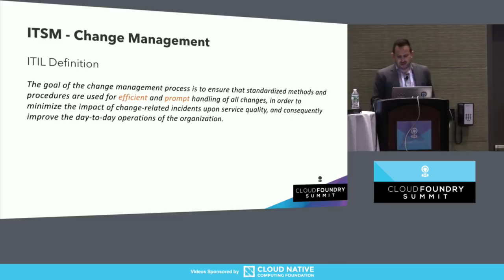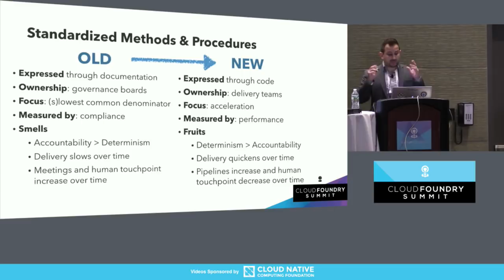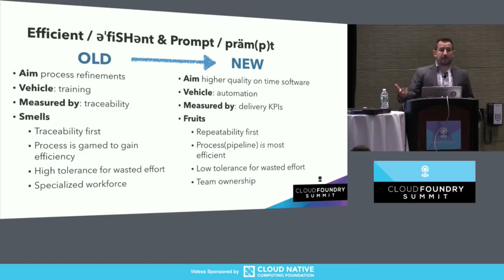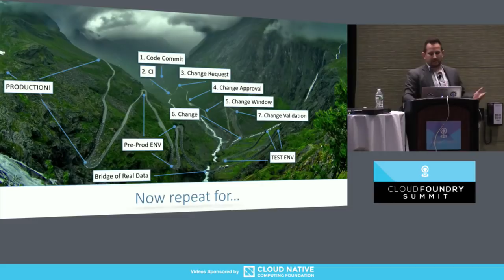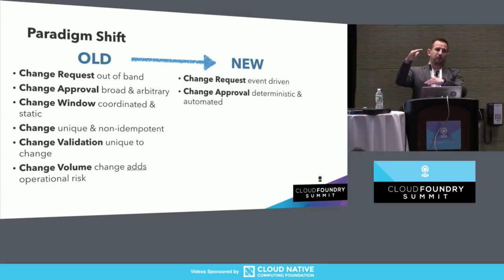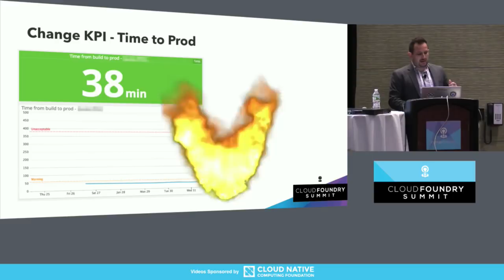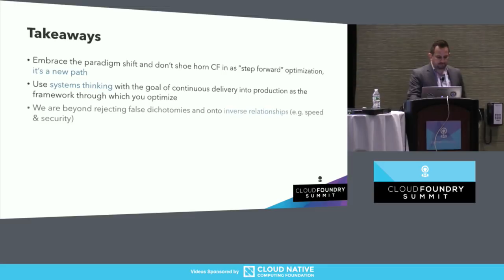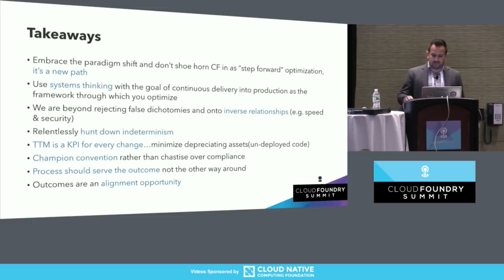CF Killed the ITSM Star - Kyle Campos, CSAA Insurance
The enterprise change process is filled with tickets, approvals and all forms of non-deterministic change review and time wasting gates that dominate the ITSM landscape. Cloud Foundry has thrown a monkey wrench into ITSM in the form of high velocity change via CI/CD and a healthy embrace of the DevOps "automate all the things" mantra.

Our DevOps and PCF platform leader, Kyle Campos, will talk about how we at CSAA are raising the quality and security bars of the platform even as deployment velocity increases through infrastructure and application CI/CD pipelines and how automation can serve the ITSM overlords through higher levels of determinism.

About Kyle Campos
Kyle is a digital transformation and cloud operations leader who for the past 20 years has worked to turn non-scalable, resource intensive and painful systems into automated, scalable and efficient systems. Currently at CSAA Insurance Kyle leads the digital security, QA, support, analytics and platform teams who are working hard to deliver to application teams all the promises of a highly available, highly performant PaaS through Pivotal Cloud Foundry. Kyle is also the Co-Founder of Commit.to and a previous speaker at CF Summit Europe and OpenStack Conf.